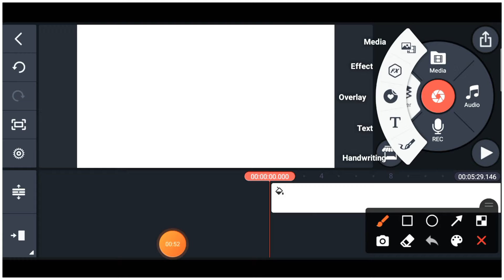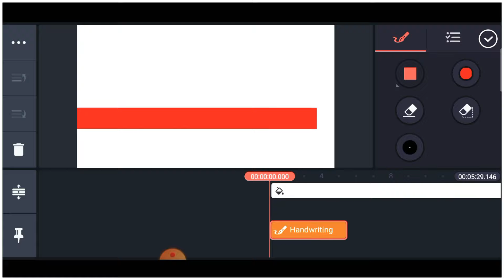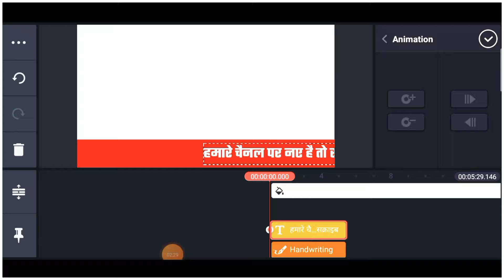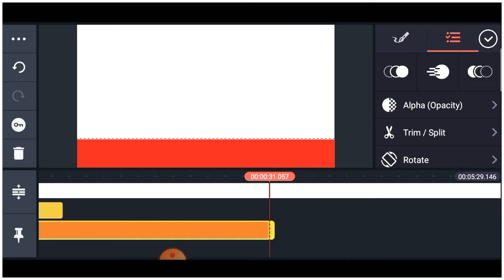kinemaster में चलता हुआ टैक्स कैसे लगाएं || kinemaster me text kaise chalye || text running video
Video about :- मै आपके लिए kinemaster text run kaise kraye   लेके आया हु  वीडियो पसंद आये तो वीडियो को लाइक जरूर करे  और अपने भाई के चैनल को सब्सक्राइब जरूर करे और बेल आईकन क्लिक करे वीडियो कैसा लगा कमैंट्स करके जरूर बताये
मेरे वीडियो से किसी को कोई आपत्ति है तो आप मुझसे सम्पर्क कर सकते है

Tag,

        🚫Fake stike वालो पर कानूनी करवाई 🚫
Note:-

मै किसी का कोई भी म्यूजिक या वीडियो या और कुछ अपने वीडियो वीडियो में यूज़ करता हु तो स्ट्राइक देने पहले आप कमेंट जरूर करदे या फिर ईमेल करदे
मै वो वीडियो तुरंत प्रभाव से काट दुगा

धन्यवाद 🙏